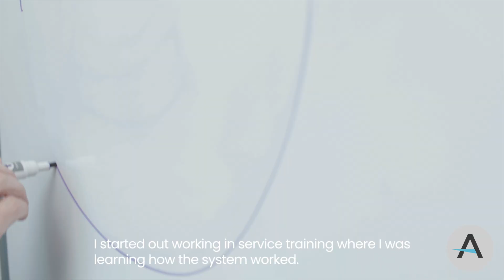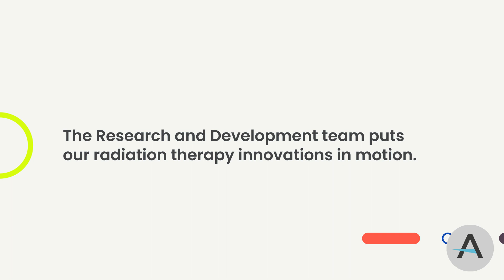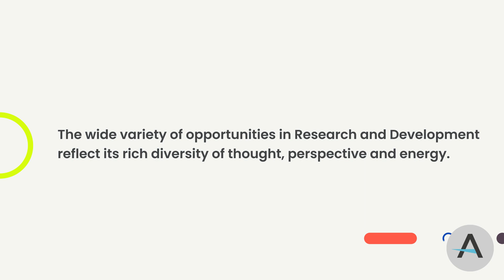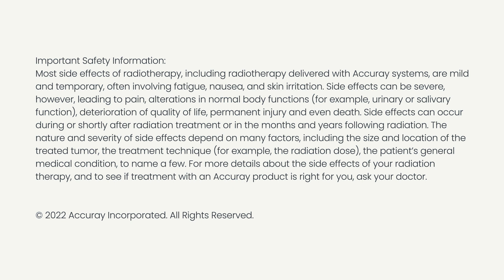A Day in the life of - R&D - Accuray 2022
To learn more about Accuray and its products, visit accuray.com